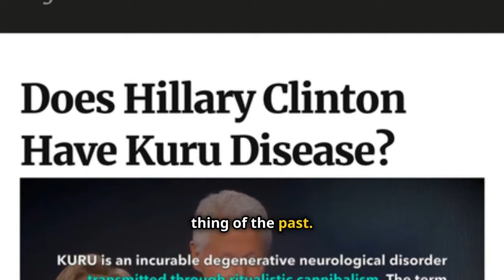CANNIBALISM & KURU DISEASE: The Laughing Death Disease, PNG Link and US Political Myths (BUSTED)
KURU (THE LAUGHING DEATH DISEASE VIDEO): Kuru is a deadly brain disease caused by misfolded proteins, historically affecting the Fore people in Papua New Guinea through ritualistic cannibalism. It starts with headaches and clumsiness, then worsens to severe shaking and uncontrollable laughter, leading to death within a year. Diagnosing Kuru is tough and usually done after death. Though now extinct, wild conspiracy theories wrongly link it to Kamala Harris, claiming her laughter is a symptom. These claims are completely false and politically driven.